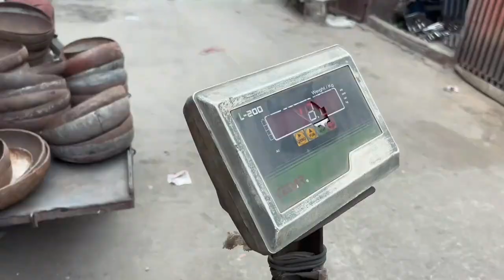Top 3 Most Viewed Videos Of Manufacturing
In this video, we're are going to share with you the 3 most viewed manufacturing videos on our YouTube channel. These videos have been particularly popular with our viewers, and we recommend you check them out if you're interested in learning more about manufacturing!

Whether you're a student studying manufacturing or an industrial engineer, these videos will give you a good understanding of the basics of manufacturing. Watch them and learn today!
00:00 - How To Make Axle Spindle
06:16 - Manufacturing Process Of Air Compressor
28:01- Making Of Solid Iron Hammer From Train Tracks